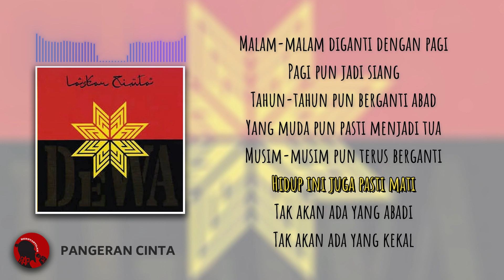PANGERAN CINTA - Dewa 19 | Karaoke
Originally performed by Dewa 19
Composed by Ahmad Dhani

x

x